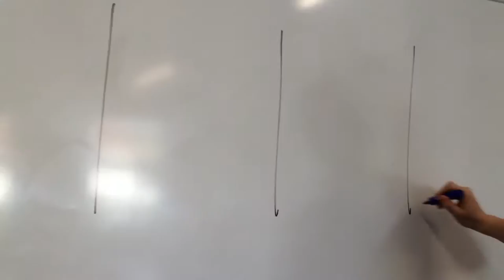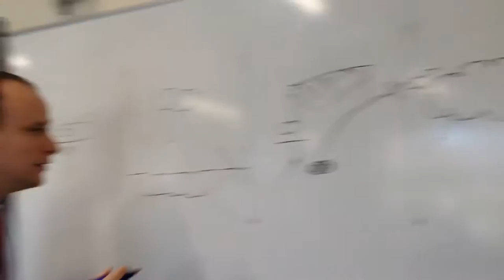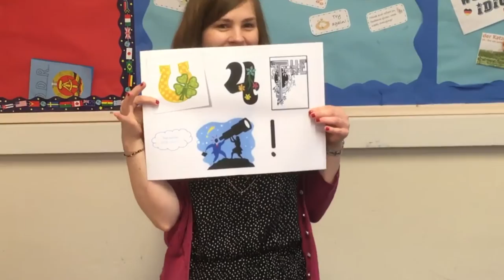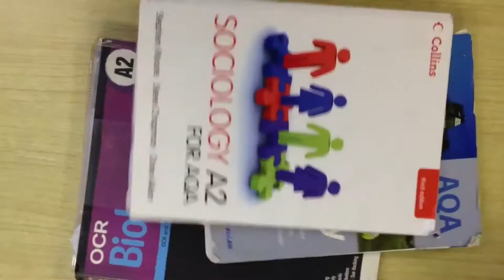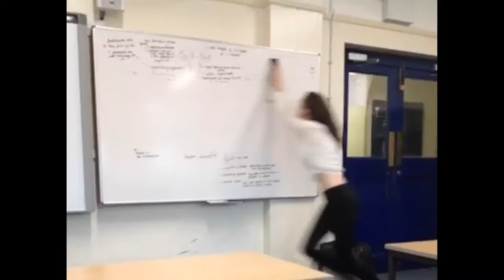Leavers 2016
Sixth Form Leavers 2016